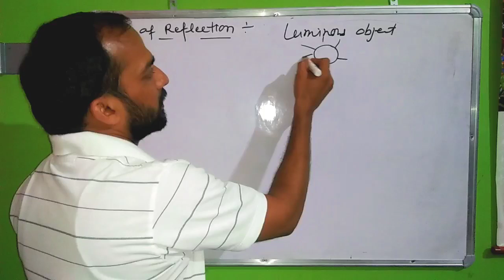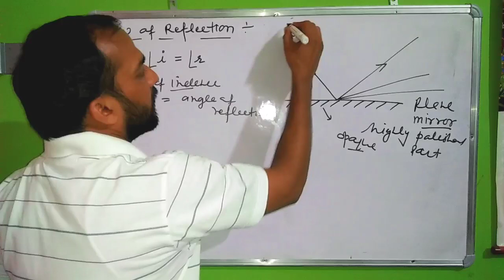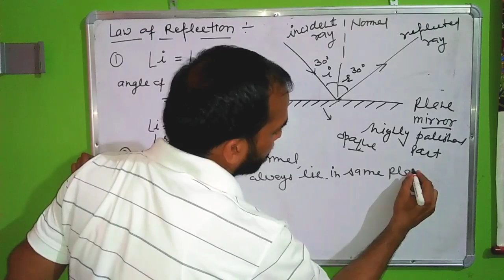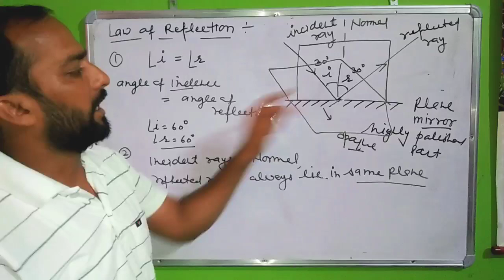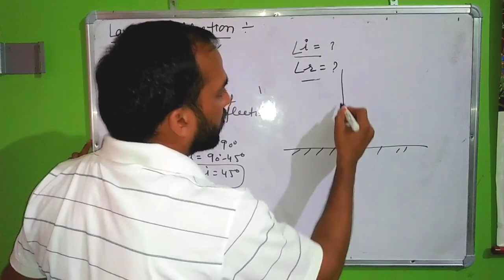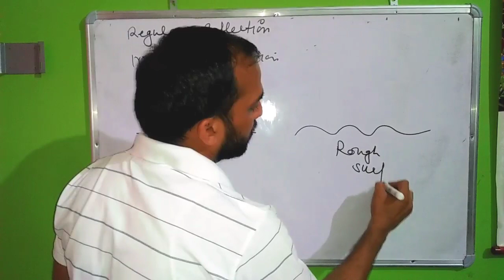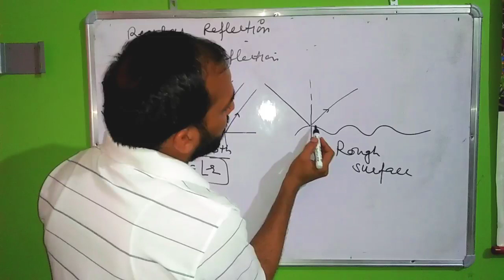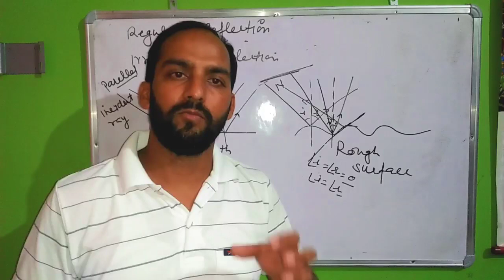Reflection and Laws of reflection ||Class 10|| Science